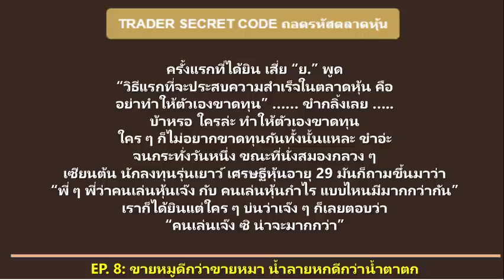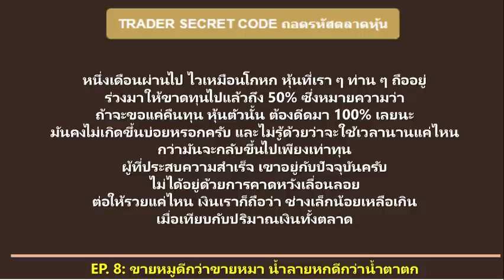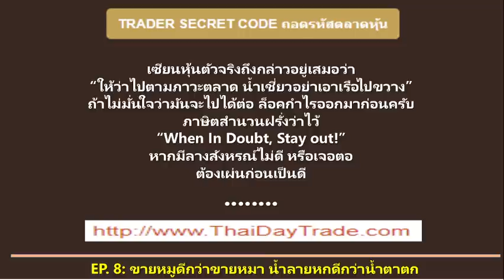EP. 8 "ขายหมูดีกว่าขายหมา-น้ำลายหกดีกว่าน้ำตาตก" l ถอดรหัสตลาดหุ้น l TRADER SECRET CODE